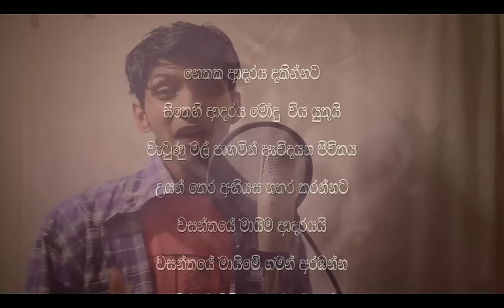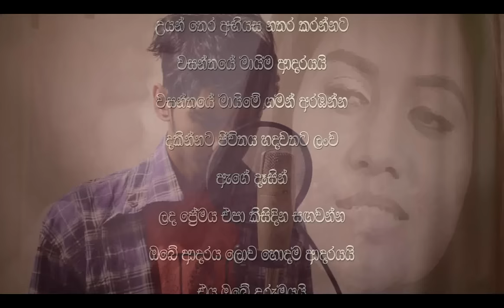Laa Rosa - Chillie Thilanka Cover by Lakshan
This is to all my youtube lovers! I did my best in creating the track. Hope you enjoy this!